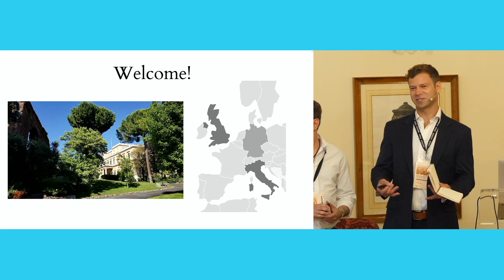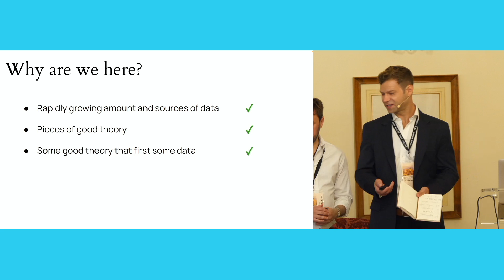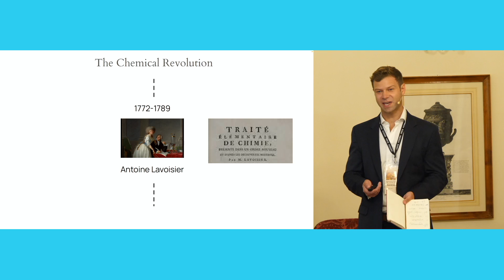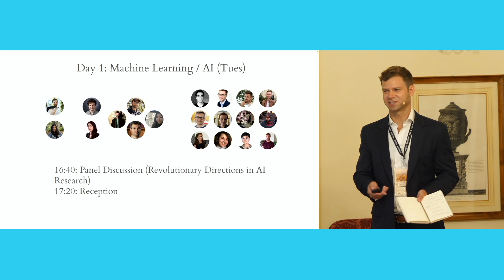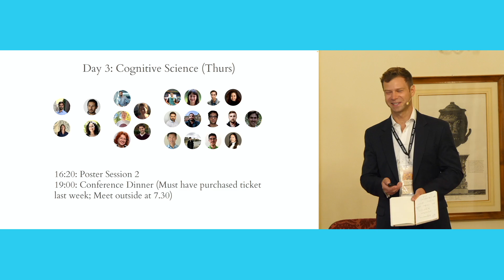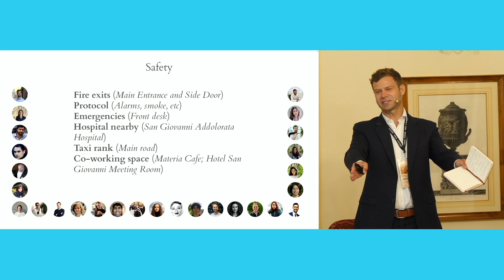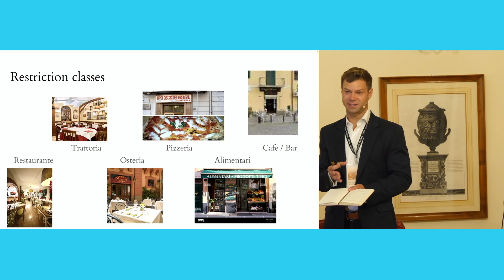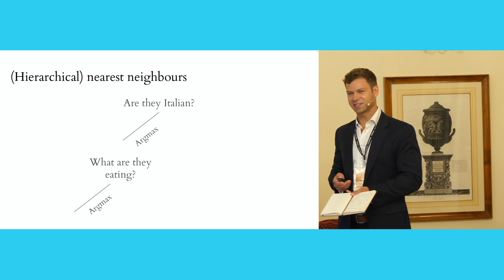Mathematics of Neuroscience and AI 2024 - Opening remarks (Dr Ruairidh McLennan Battleday)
Opening remarks for the 5th International Convention on the Mathematics of Neuroscience and Artificial Intelligence, Rome, 2024

Presented by Dr Ruairidh McLennan Battleday (Harvard University, MIT, Thinking About Thinking;

Recorded and hosted with generous funding from the Kavli Foundation, Gatsby Foundation, Templeton Foundation, Harvard University, European Research Council, Artificial Intelligence Journal, and Google DeepMind.